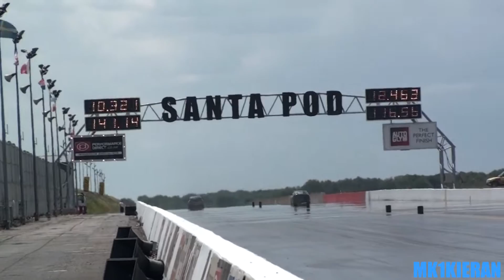9 Second R33 Skyline at Santa Pod Raceway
This R33 Nissan Skyline laid down a storming 9 second pass at Jap Show 2015, Santa Pod Raceway.

I have no information on this car, if you are the owner please get in touch!